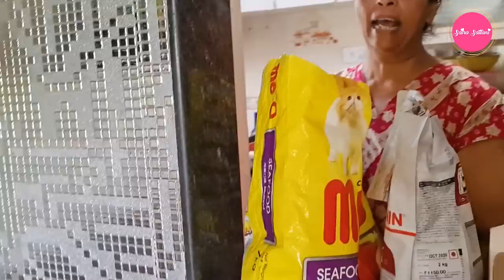introducing my cat family “I love my cats more than I love most people...